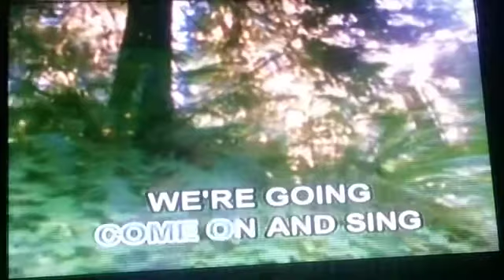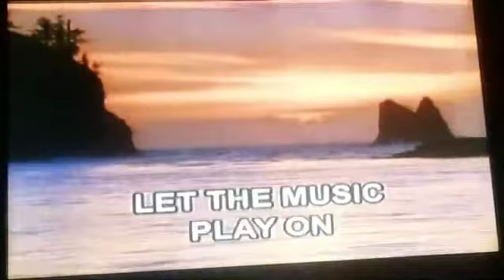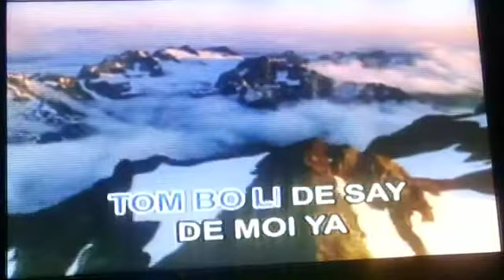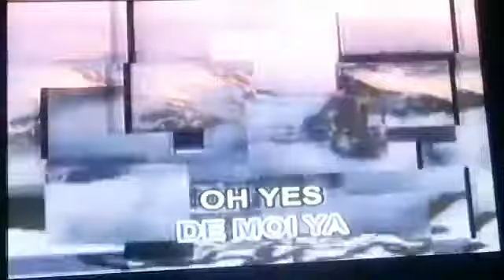05. All Night Long (All Night) - Lionel Richie (1st Verison)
Track: 05
VCD Title: Music Video CD-OKE: The Best of Rock Ballads, Volume 2
Record Label: Megamedia Corporation
VCD Released Date: 2004
VCD Catalog: VCD-088